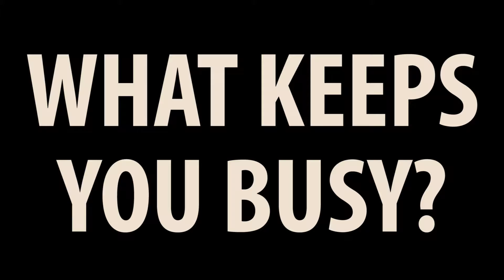WHAT KEEPS ME BUSY? Music by BenSound.